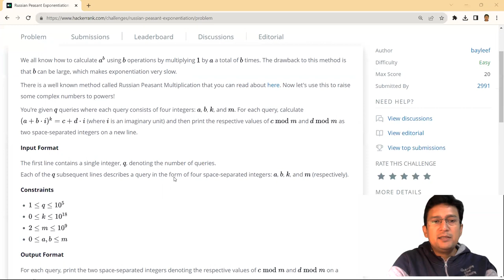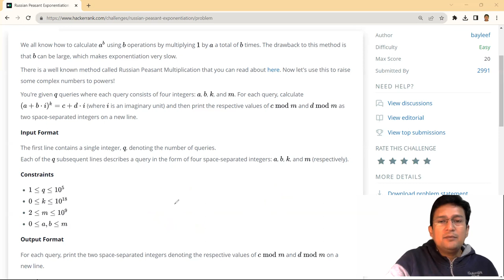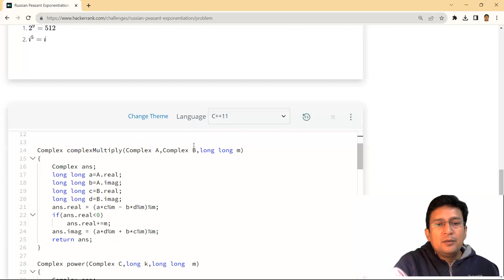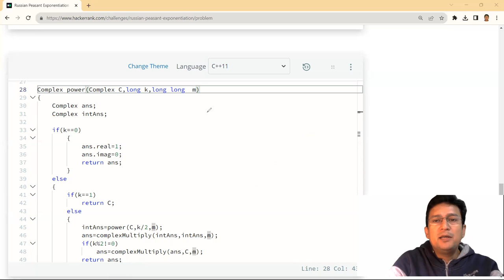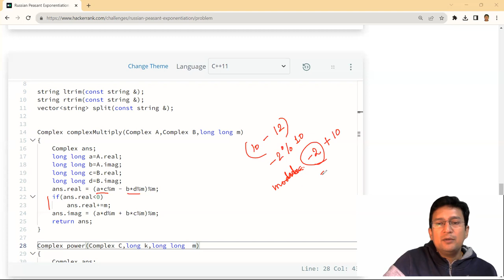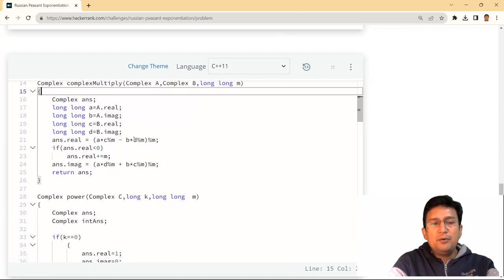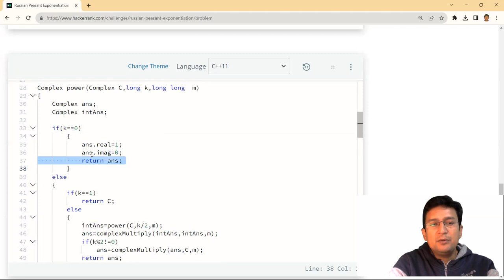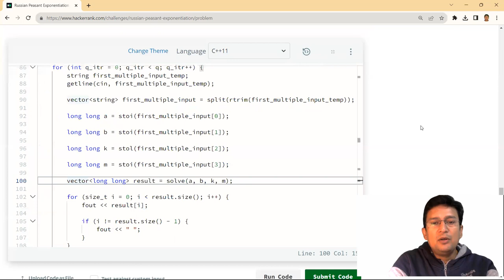Russian Peasant Exponentiation | Hackerrank Problem and solution | Program in C/C++